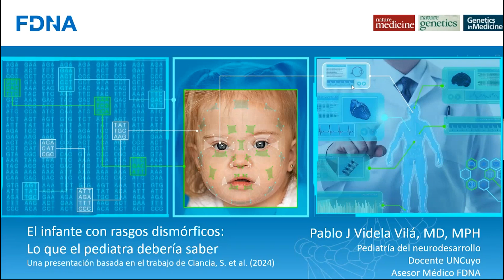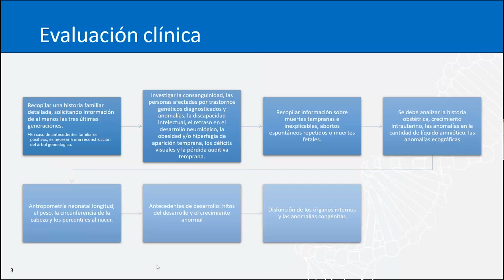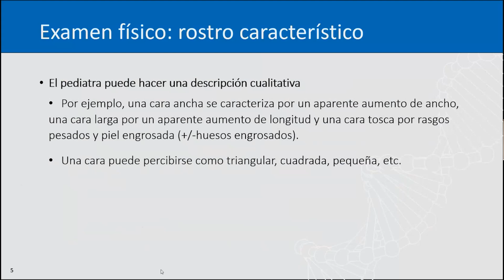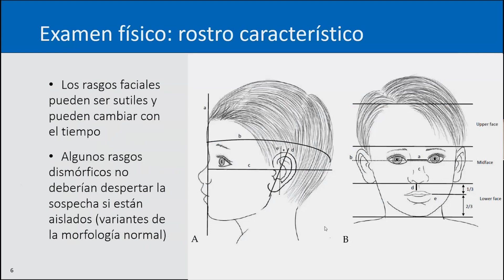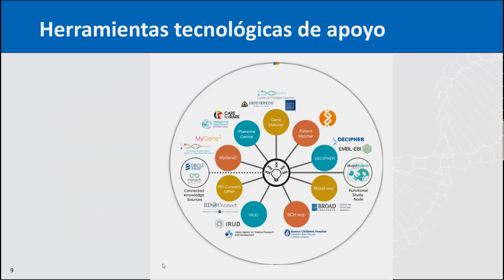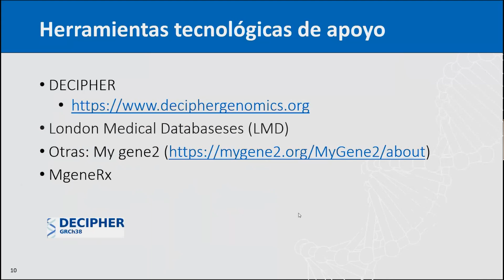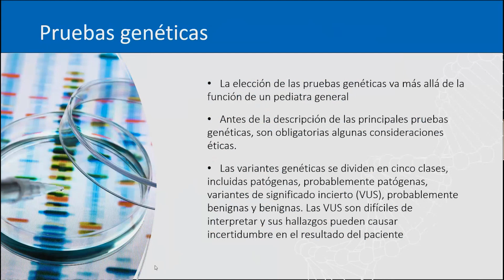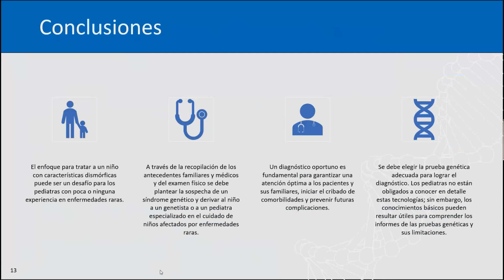The infant with dysmorphic features: What the pediatrician should know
Based on the paper by Ciancia, S. et al. (2024), Dr. Pablo Videla Vila, a neurodevelopmental pediatrician and medical advisor for FDNA, discusses what pediatricians need to know about children with dysmorphic features.